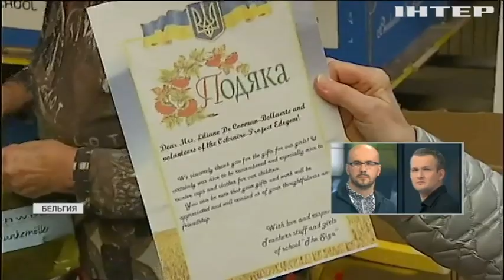Пенсионная реформа: как живут пожилые европейцы